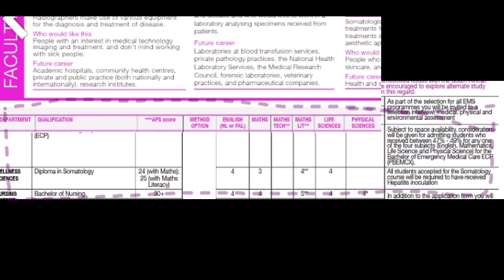Your Ticket to Becoming a Paramedic at CPUT!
Have you ever dreamt of being the first on scene, the calm in the storm, the hands that save a life?

In this video, I'll be giving insight about the requirements for the paramedic course.

CPUT's Emergency Medical Care programs aren't just about textbooks; they're about forging the next generation of frontline heroes!

This isn't your average university course. CPUT offers a rigorous, hands-on journey from Emergency Care Assistant (ECA) with a 1-year Higher Certificate, through the 2-year Diploma to become a Paramedic (ANT), all the way to the advanced 4-year Bachelor's degree for Emergency Care Practitioners (ECP) – with an extended curriculum option for extra support.
Do you think you have what it takes? Here's the inside scoop on getting in for 2025:
Forget just hitting the books! While strong academic performance in English, Maths, Life Sciences, and Physical Sciences (with competitive APS scores of 26-35+) is non-negotiable

Ready to step up and make a real difference?
Dive into CPUT's Emergency Medical Care programs and start your journey towards a truly impactful career!